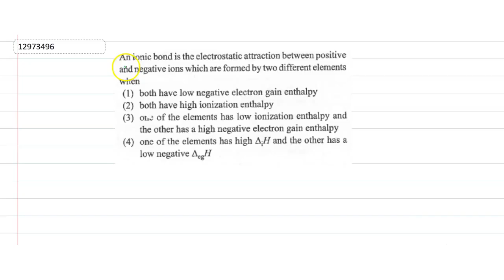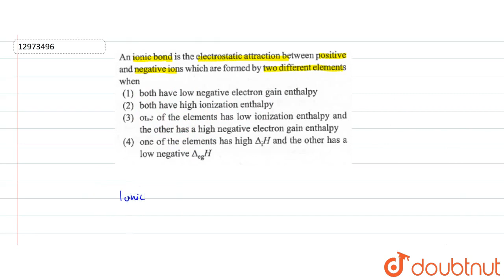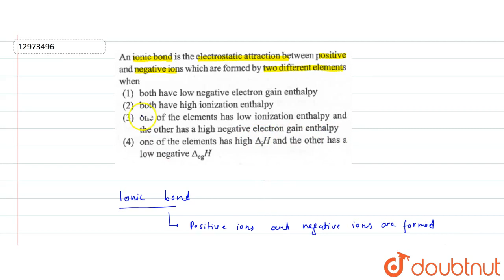An ionic bond is the electrostatic attraction between positive and negative ions which are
An ionic bond is the electrostatic attraction between positive and negative ions which are formed by two different elements when